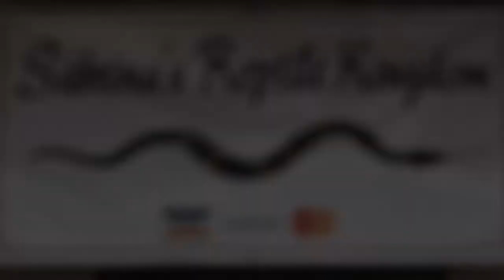Sabrina's Reptile Kingdom